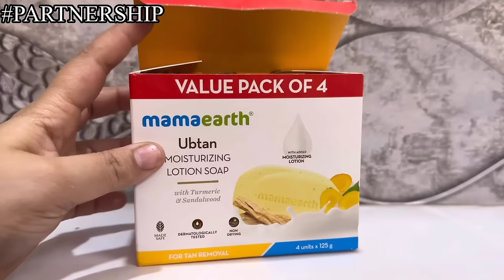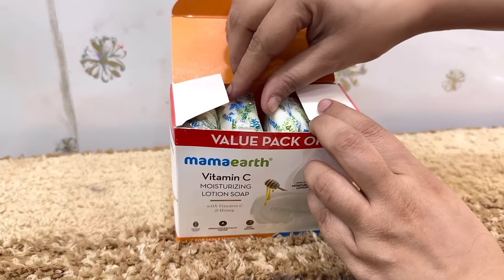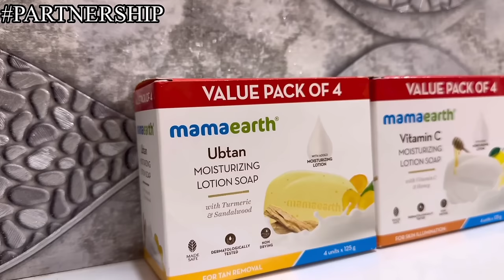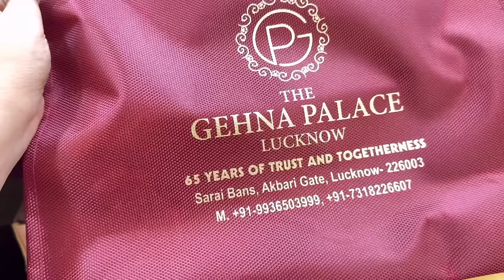Ramzan Vlog | Makeup Studio, YouTube Aur Roze Kaise Manage Karti Hoon | Khud ko Gift ki GOLD RING 🤗